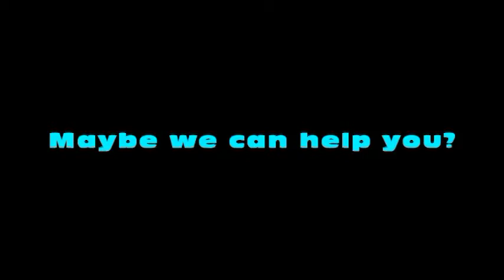Revised Neon Highway Promo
Our revised Neon Highway Promo